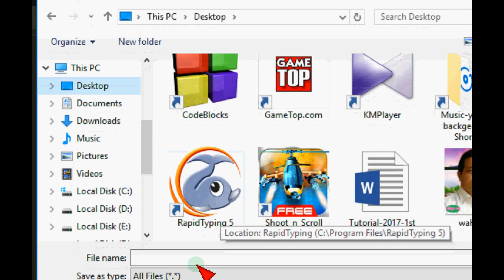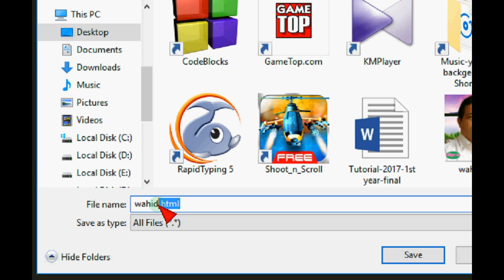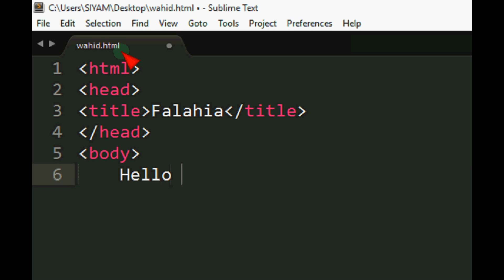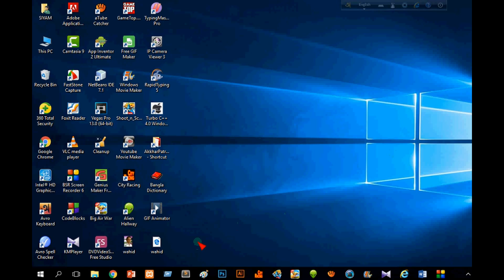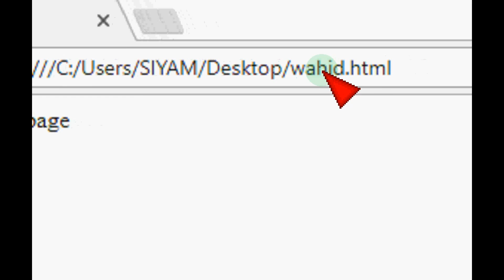How to create basic webpage with Sublime Text3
How to create basic HTML webpage with Sublime Text3. This is the first step of coding of a webpage. This is for HSC Level students in Bangladesh.